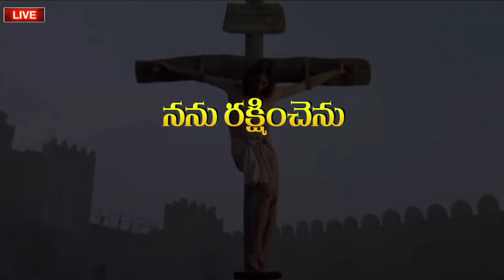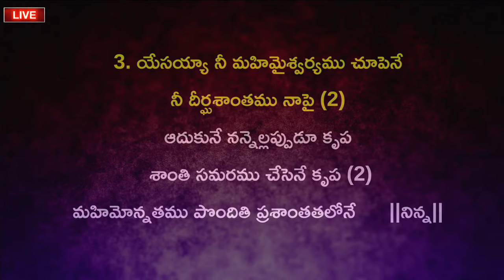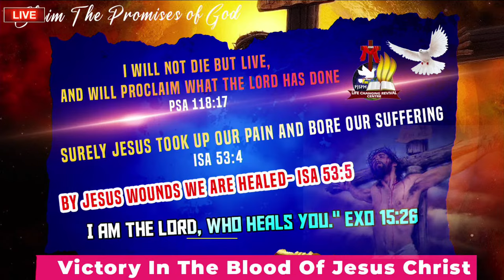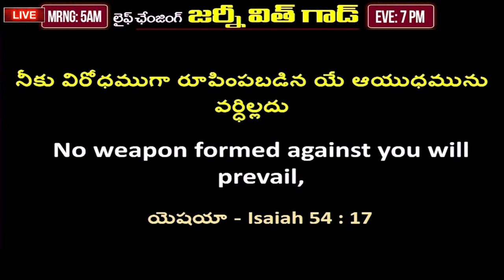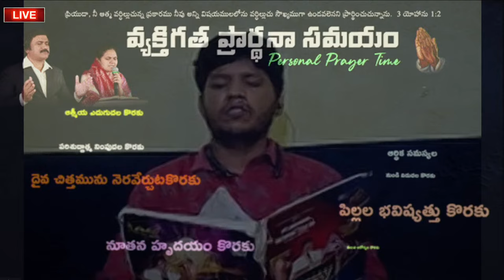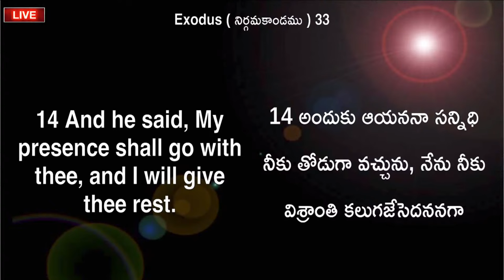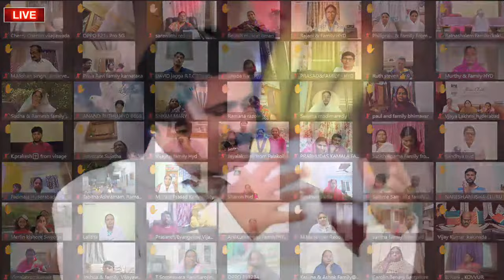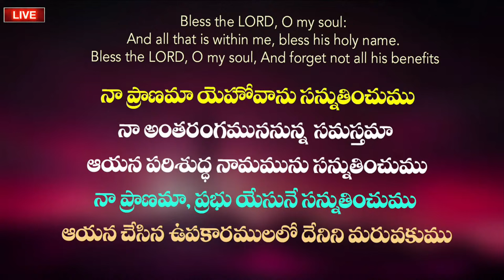April 12th, Life Changing Evening Prayers సాయంకాల ప్రార్థనలు online, live ​P.J. Stephen Paul